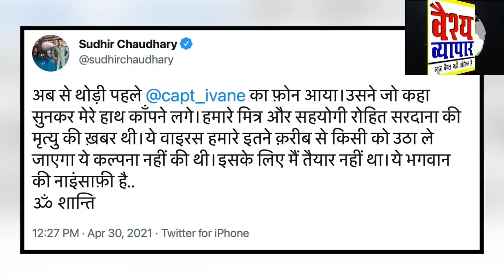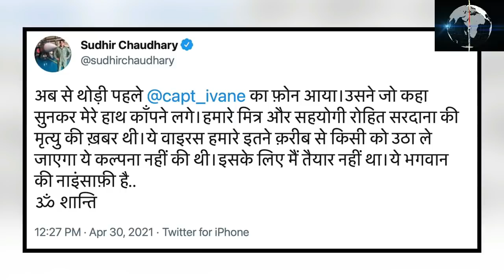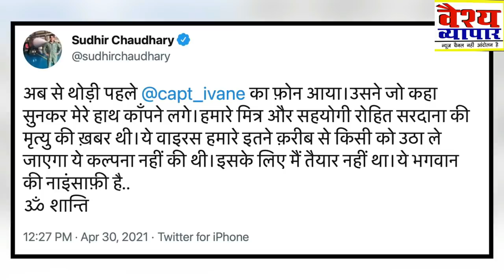AajTak रो रहा है,News Anchor Rohit Sardana की मौत Heart Attack नहीं हुआ..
video creadit aajtak

Senior journalist and anchor Rohit Sardana passed away on Friday (April 30) due to cardiac arrest. Sardana, 41, had tested Covid positive a few days ago and was said to be recovering. वैश्य समाज कि आवाज़ ! यानी हमारी मजबूत आवाज़ !!